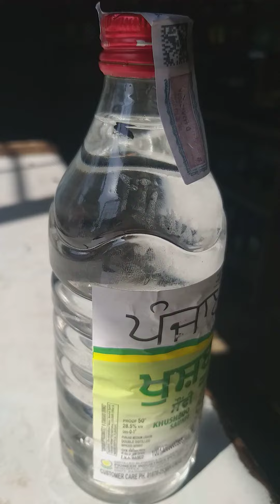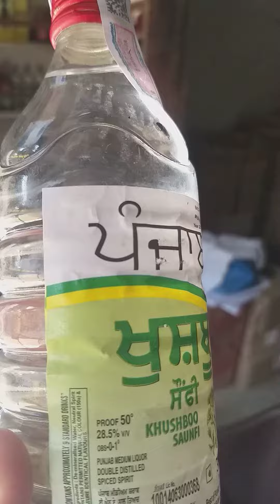theke ki sarab ya jahar kon jimewar rokde mittar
शराब की कंपनियां लोगों की सेहत के साथ खिलवाड़ कर रही है शराब की बंद बोतल में कूड़ा करकट भर भर वो पिला रही है अगर इसके चलते अगर किसी को नुकसान होता है तो कौन जिम्मेदार होगा इतनी महंगी महंगी शराब होने के बावजूद भी कंपनियां लोगों की जिंदगी के साथ खेल रही है